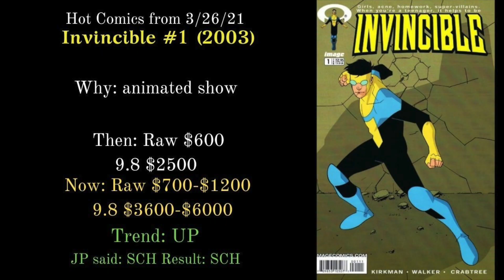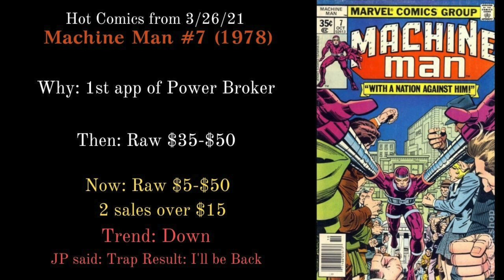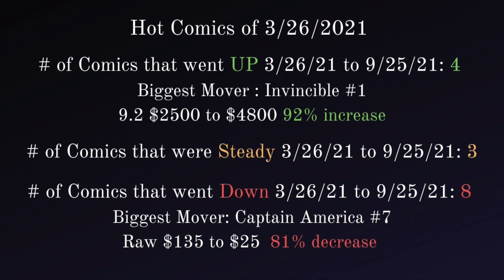Hot Comics from 3/26/21: Are They Still Hot??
Looking Back at the Hot Comics from 3/26/21.  How are these books doing now. What books were smart investments and which ones just required patience. Changing the format this week.  Looking at both the CBSI Hot Top Ten  and Comic Tom 101 Top comics list made with the help of Key Collector